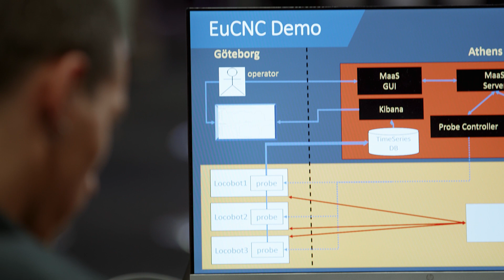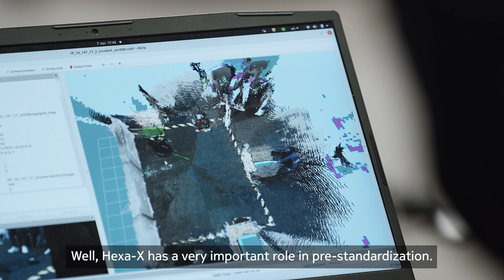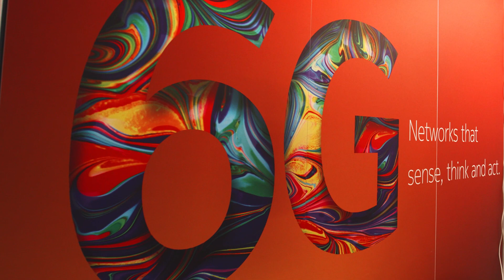Hexa-X: Recapping the first steps toward 6G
After the exciting two-and-a-half year journey, the 6G initiative Hexa-X is set to conclude in June 2023. This first-of-its-kind collaborative research project funded by the European Commission has set the direction of 6G research for years to come. Hexa-X developed the first technology concepts and building blocks for 6G, identified potential use cases for 6G, and inspired the industry to focus on 6G development. Learn more about Hexa-X’s lasting impact from those who were deeply involved in the initiative.

To find out more, see the Nokia Bell Labs 6G hub